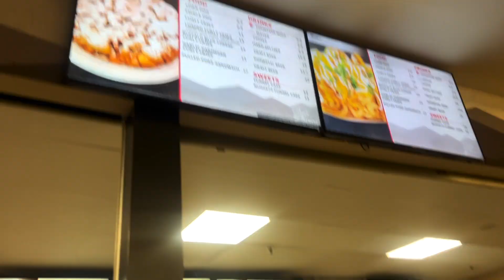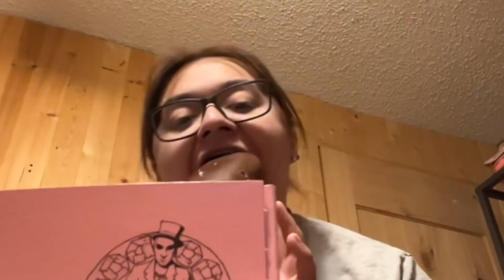NUGGETS watch party + VOODOO donuts in DENVER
me and shahayra go to the nuggets watch party for free then we go try the highly beloved voodoo donuts in Denver!!